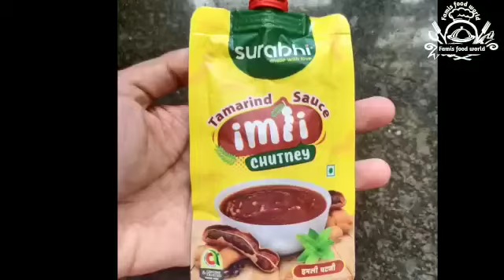DAHI PURI || എളുപ്പത്തിൽ ഒരു ദഹി പൂരി|| how to make dahi puri || dahi puri malayalam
Hello dears
Today Iam sharing dahi puri recipe
Hope you will find my videos
Keep watching 😊

ingredients
curd
sugar -3 tsp
tamarind sauce

potato -2
Onion -1
green chilli -2
Tomato -1
cinnamon-small piece
cloves -2
Red chilli powder -1 tsp
garamasala - 1/4 tsp
chaat masala -1 tsp
Salt